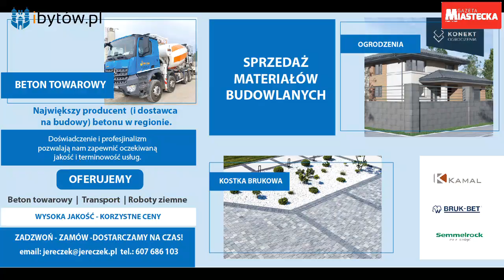Rodzina Domaszk - problemy ludzi z odludzia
W czasach PRL pchnął ich tam los - w odludne miejsce w pobliżu miejscowości Grabowo w gminie Biały Bór, w lesie, niedaleko linii kolejowej Miastko - Szczecinek. Rodzina Domaszk przeprowadziła się tam z Bytowa, wiążąc na stałe swoje życie z gminą Biały Bór. Jak się później okazało, los w tamtym miejscu łatwy dla nich nie był. Przez lata nie mieli dostępu do czystej, bieżącej wody. W ubiegłym roku wywalczyli w końcu takie udogodnienie, ale to wciąż nie wszystko. Zajmują budynek komunalny. Rodzina rozrasta się i w tej chwili jeden z synów wraz z partnerką oraz dwojgiem dzieci muszą mieszkać w jednym pokoju. Oprócz tego jest wiele innych problemów, a w rozwiązaniu wszystkich stara się im pomóc stary przyjaciel i były radny z Grabowa, Mieczysław Grabowski.